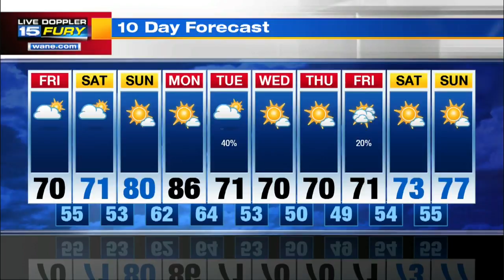Friday Morning Forecast Update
Gusty winds and cooler temperatures